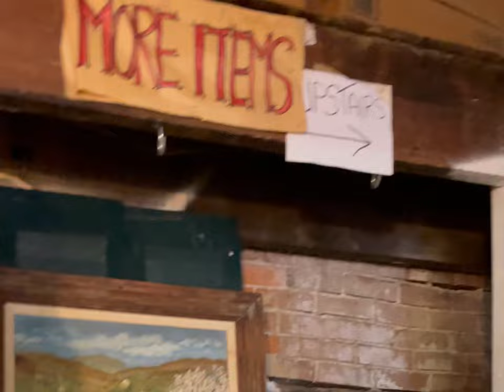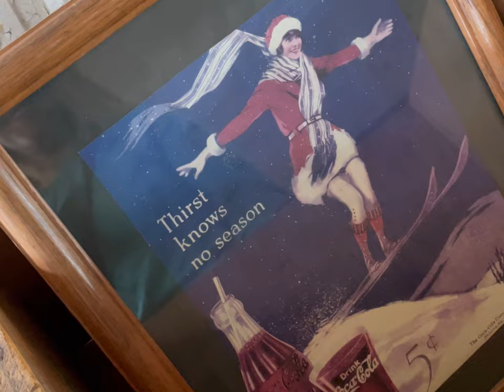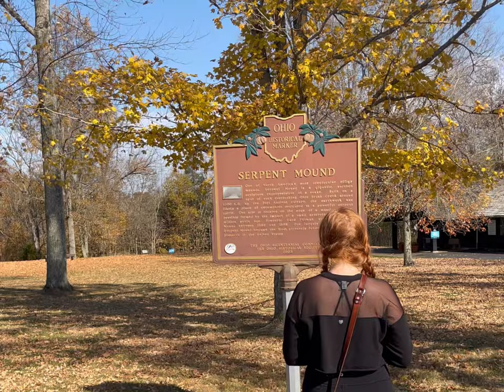A trip to see the serpent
Angie & I took a fun weekend trip to see if we could find the serpents at serpents mound. We started off our adventures visiting a local winery called, “12 mile creek winery.” It’s a quaint winery full of plenty of options. They even have nights with live music! We suggest checking them out

From here we visited the town of Augusta, KY. It’s an old river town alongside the Ohio river. It’s full of many neat restaurants and fun things to do! We enjoyed a local chili cook off amongst the different eateries. Thanks to Air BnB we had a cabin front and center in town. It was in walking distance of everything we came for. We suggest checking it out if you’re looking for a great place to stay

Lastly, we visited the serpents lair. A historic park full of interesting facts and plenty of things to do. We checked out their gift shop and museum on site. Explored their hiking trails. We enjoyed our time here before heading back home. Overall our trip was a blast! We’re looking forward to our next adventure.